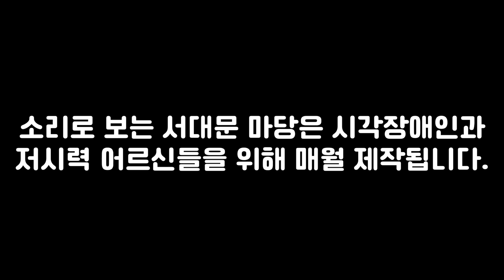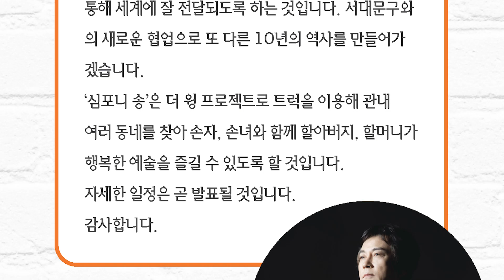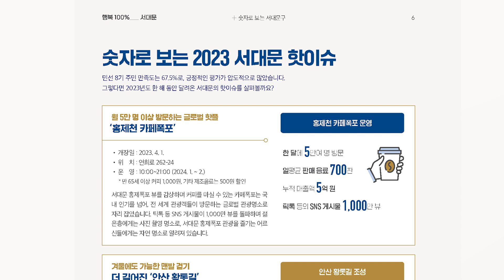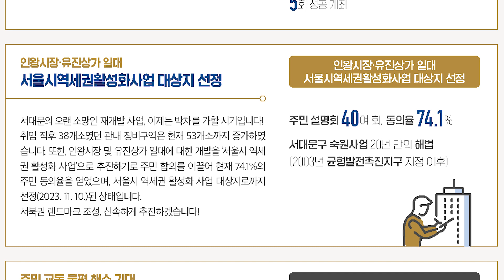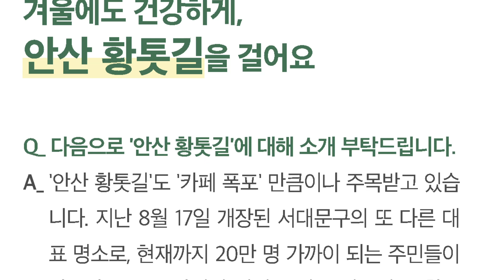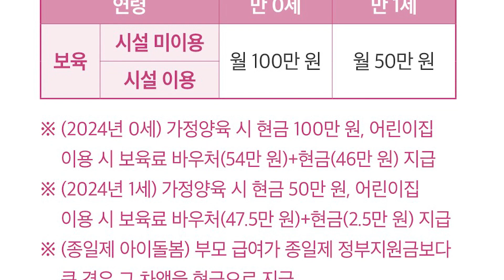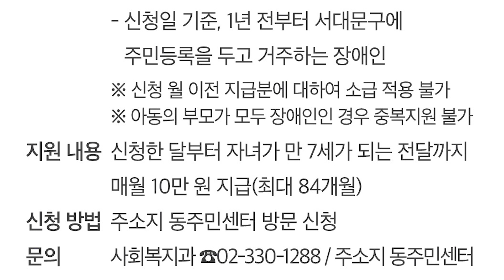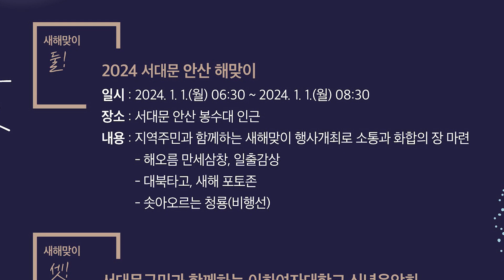소리로 보는 서대문 마당(서대문구 소식지) 2024년 1월호 "청룡의 기운으로 빠르게 변화하는 서대문을 만들겠습니다.“